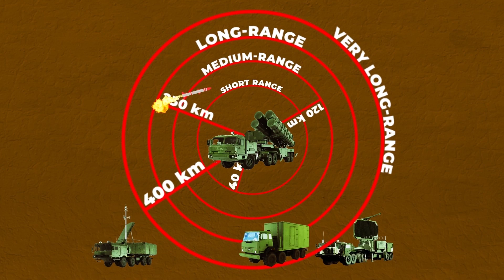S400 missile System & Air Defence Missiles | How it Works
Welcome to our latest video on the S400 Missile System and Air Defence Missiles! 🚀

In this video, we dive deep into one of the most advanced air defense systems in the world - the S400. Join us as we explore the incredible technology, capabilities, and strategic importance of this powerful missile defense system.

In this video, you will learn:

The history and development of the S400 missile system.
The technical specifications and components of the S400.
How the S400 detects, tracks, and intercepts targets.
The various missiles used by the S400, including their range and capabilities.
Comparisons with other air defense systems.
Real-world applications and deployment scenarios.
Why is the S400 so significant?
The S400 is renowned for its ability to engage a wide range of aerial threats, from aircraft to ballistic missiles, making it a critical component of modern air defense. We'll break down its key features and demonstrate why it's considered one of the best in the world.